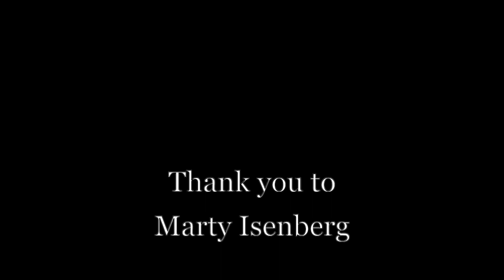Marty Isenberg's Wes Anderson Project, "The Way I Feel Inside": The Evan Toth Interview, 4/26/23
One of my old film professors used to say that one had never really seen a film unless they had watched it at least once with the sound off. Audio - be it music, or sound - adds so much detail to a moving picture that sometimes the viewer misses a few visual nuances because they’re also busy listening. While my professor’s approach might be an extreme way to evaluate a movie,  there’s no denying that music and film have long had a strong cooperative association. Long before film even had sound, there was always an attempt to fill the auditory gap.

While the days of the chart-topping soundtrack albums are long gone, there are still some directors who lean heavily on the mix-tape concept to source sound for their films and Wes Anderson is one of them. Marty Isenberg is a bassist and composer based in New York City and on July 7th, he’ll release his newest collection of songs pulled from - and inspired by - the films of Wes Anderson. The album will be titled, The Way I Feel Inside and it will be released on the Truth Revolution Recording Collective label. The music is stellar, of course, but the icing on the cake is the album cover which was illustrated by Renan Campus who tapped into the wonder of Anderson’s aesthetic palette.

Marty and I delve not only into the music that Wes Anderson has employed in his films, but we talk a bit about the films themselves. We also discuss the players that Isenberg employed on his auditorily filmic adventure including the outstanding work of Sami Stevens who added
vocals to many of the album’s tracks adding a crucial layer of dynamism and lyrical context to Isenberg’s vision. So, the lights are going down, join me and Marty as we take our seats and listen to the movies of Wes Anderson. Maybe my old film professor should add another layer to his approach: perhaps one should listen to a film at least once without watching it.